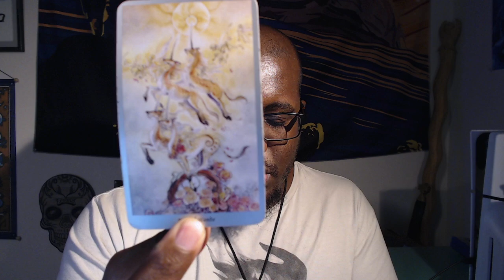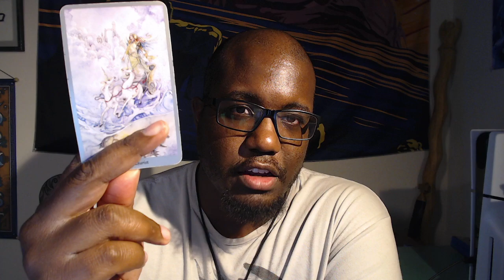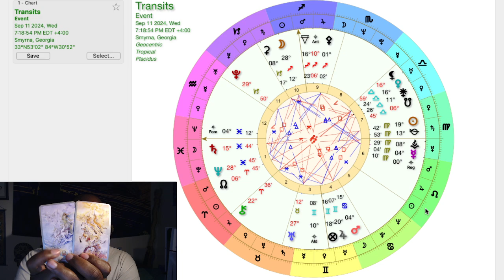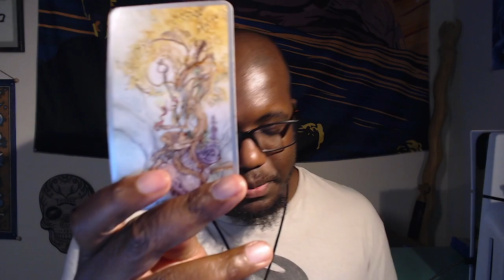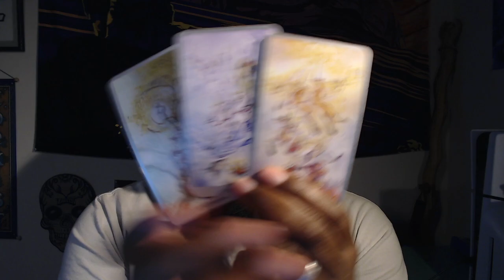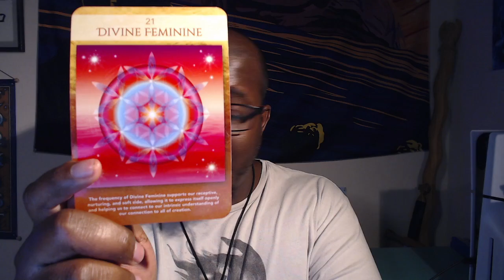Daily Tarot/Astrology Reading for September 11th 2024 (All Signs)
Intro/Outro Song Credit:
Divergent- HVRDR